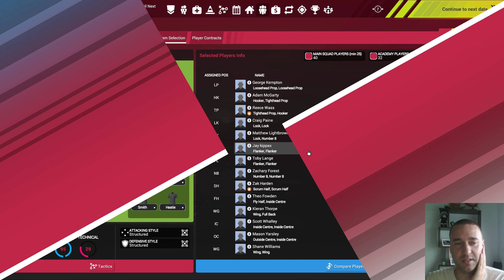Rugby Manager : Saison 1 : J 13 : Stade Français Paris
On se retrouve pour continuer la carrière sur Rugby Union Manager 3 :)